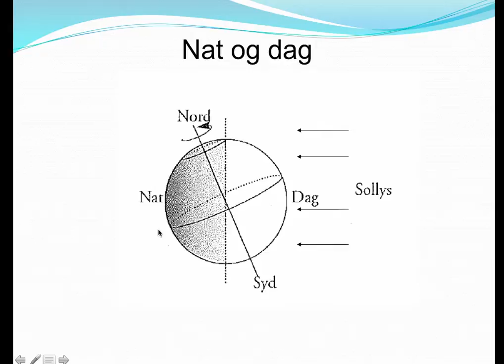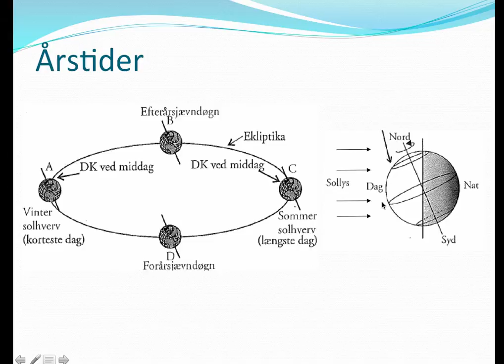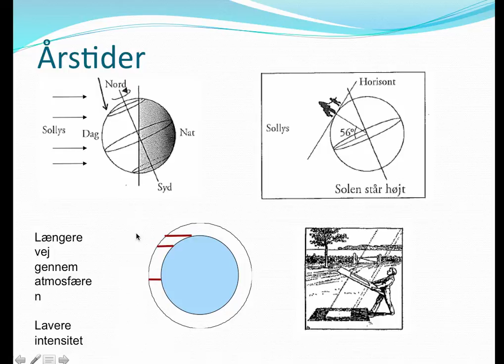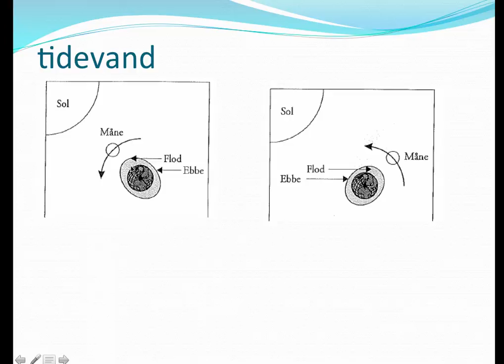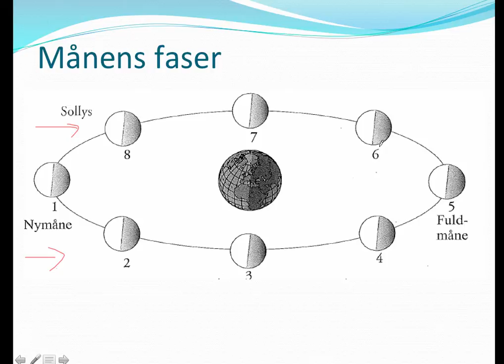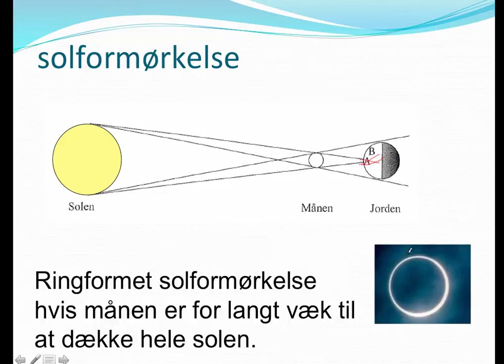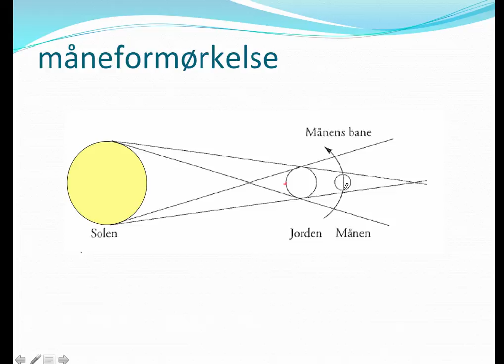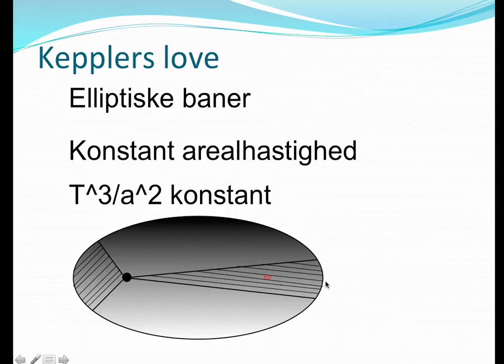sol jord og måne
døgnet, årstider, månens faser, polarcirklen, vendekredse, sol og måneformørkelser, Keplers love

Table of Contents:

00:00 - Jord, sol og måne
00:07 -
01:04 - Årstider
01:53 - Årstider
01:54 - Årstider
01:57 - Årstider
02:01 - Årstider
02:26 - Årstider
04:39 - Vendekredse og polarcirkler
04:40 - Årstider
04:47 - Vendekredse og polarcirkler
06:02 - tidevand
06:45 - Månens faser
07:54 - solformørkelse
08:22 - måneformørkelse
08:22 - solformørkelse
09:04 - måneformørkelse
09:06 - solformørkelse
09:45 - måneformørkelse
10:51 - Kepplers love